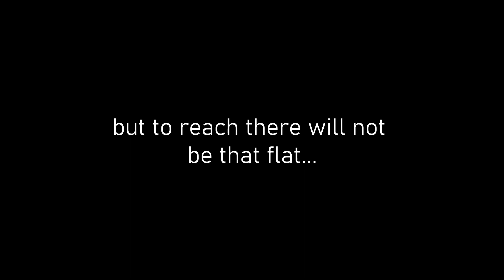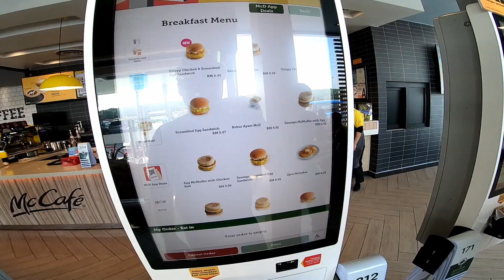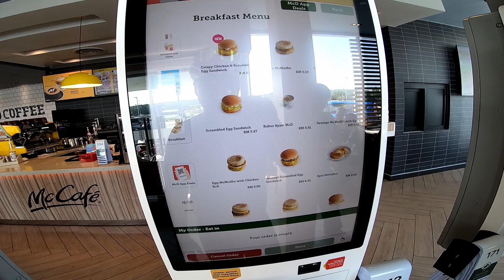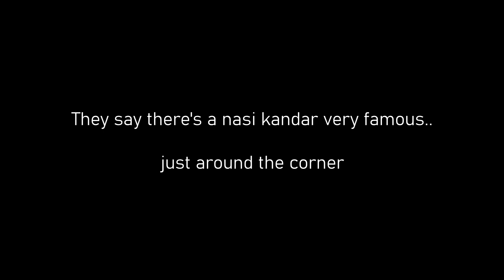Morning Santai Sunday Ride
This ride's speed is capped at 30 + - . So it's suitable for those want  to join a "sure no drop ride" ... T&C applied